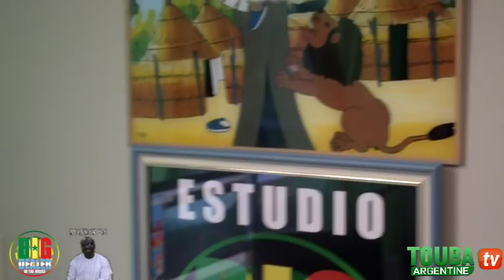INAUGURATION DE L ESTUDIO TOUBA ARGENTINE TOUBA ARGENTINE TV ET BIG DEALER IN THE HOUSE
INAUGURATION DE L ETUDIO